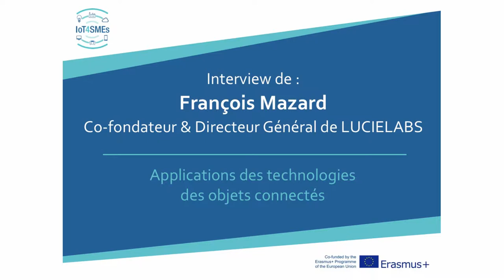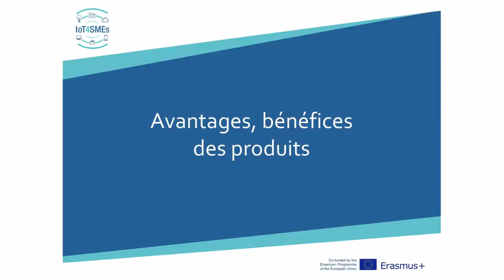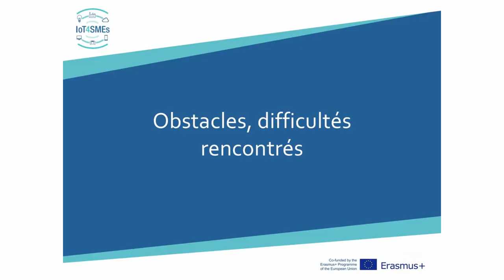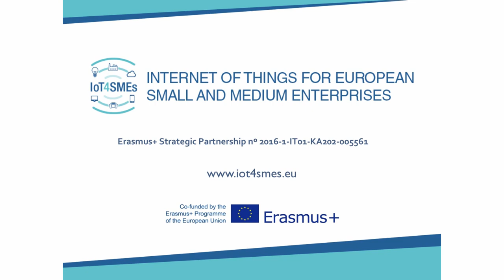François Mazard, Co-funder and general director of LucieLabs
Start-up in IoT to transform traditional objects in connected objects, based on LucieLabs platforms solutions. Markets of wearable and automobile.